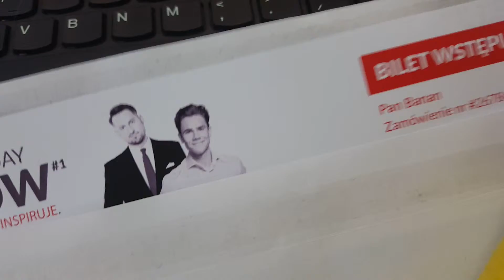W poszukiwaniu inspiracji - Przygody Banana